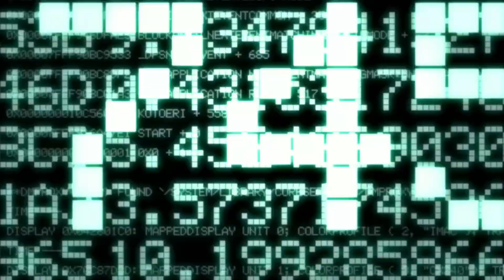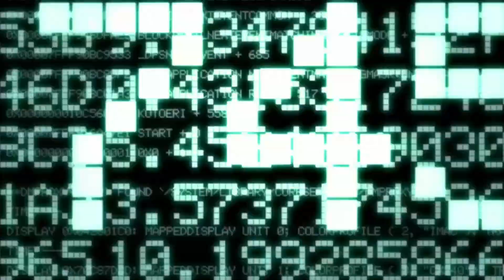Immer mehr mysteriöse Gestalten... | # 2 | Kingdom Hearts 2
Eigentlich will Roxas doch nur mit seinen Freunden Pence, Olette und Hayner einen schönen Sommer in Twilight Town verbringen, doch scheint ihm das verwehrt zu bleiben. Am 1. Tag gab es einen mysteriösen Diebstahl von sämtlichen Bilder, auf denen Roxas zu sehen war. Dessen Verfolgung führte zu einem mysteriösen schlangenartigen Wesen. Generell scheinen sich viele Dinge rund um Roxas zu entwickeln, von denen er keine Ahnung zu haben scheint.
Und doch wird er immer wieder von ihnen konfrontiert. Naja, jetzt gilt es erstmal Geld für den Ausflug an den Strand mit seinem Freunden zu sammeln. Dafür muss Roxas einige Taler für die Zugfahrt zusammenkratzen, was einige Nebenjobs bedeutet. Doch gerade als sie mit dem hart verdienten Geld losfahren wollen, passiert etwas Unerwartetes und das soll nicht das letzte Ereignis in dieser Richtung bleiben.